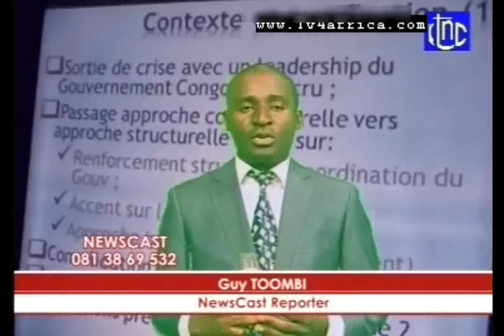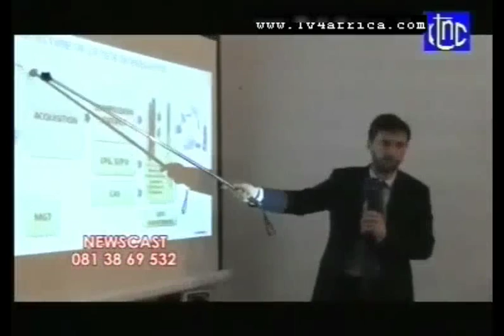DR CONGO NEWS IN ENGLISH (as of 21 FEB 2015)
News from the Democratic Republic of Congo in English as February 21, 2015 news telecast from RTNC (Congolese National Television Network)